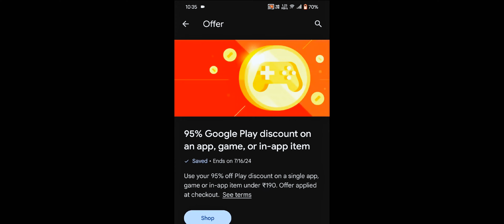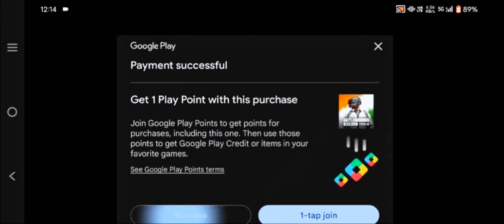100% FREE 1000UC 😍 BGMI UC Bonus challenge New Event | BONUS CHALLENGE UNAVAILABLE| FREE BONUS COINS